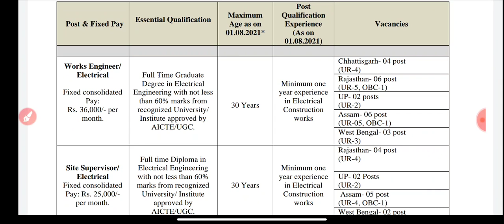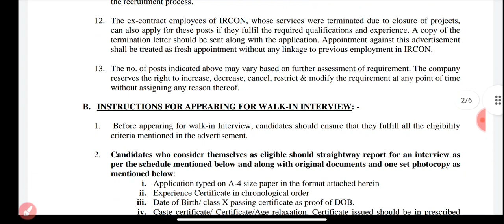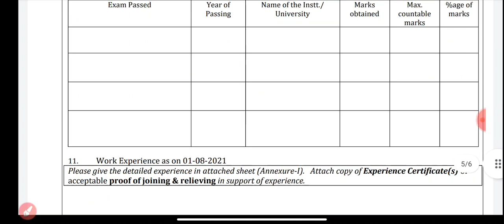IRCON LIMITED RECRUITMENT OUT||FOR DIPLOMA & B-TECH||CONTRACT BASIS